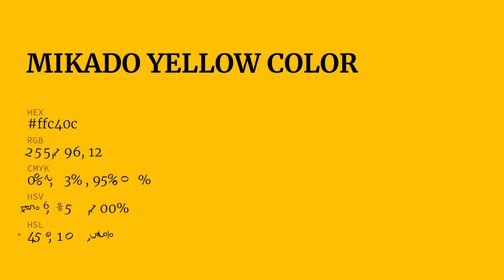Mikado Yellow color ffc40c hex Cool Yellow color ffc40c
What color is Mikado Yellow ? ffc40c hex, Cool Yellow color ffc40c

Hex ffc40c Color Code is also known as Mikado Yellow color

Hex ffc40c Color code in RGB color code model is created after adding 100% red color, 76.86% green color and 4.71% blue color.
Hex ffc40c Color code in CMYK color (process color) code model is generated after subtraction of 0% cyan, 23% magenta, 95% yellow, 0% black.